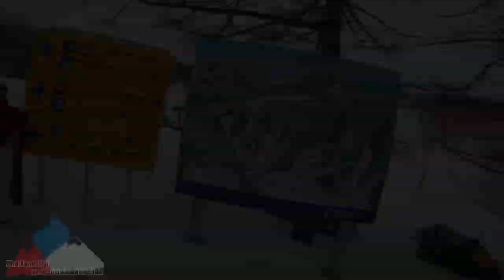Japan Snow Sports Trip @Hakuba and Nozawaonsen, March 2014 - Thailand Ski and Snowboard Club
ประชาสัมพันธ์กลุ่ม แนะนำสมาชิก Thailand Ski and Snowboard Club บางส่วนเท่าที่ถ่าย และรวบรวมมาได้ครับ
Japan snowboard trip @ Hakuba Happo-One and Nozawaonsen, 16-24 March 2014

คนไทยชอบเล่นสโนว์บอร์ด
อยากชวนกันไปเล่นสกี/สโนว์บอร์ด ติดต่อลองคุยกัน ส่งข้อความกันมาได้นะครับ
กลุ่มคนไทยก็มีรวมตัวกันอยู่แล้วครับ ทั้งสกี และสโนว์บอร์ด ติดตามได้ที่
Thailand Ski and Snowboard Club (รวมตัวกันมากที่สุด อัพเดทกันตลอด)
Thai Snowboard Instructor (สอนโดยคนไทยอาจาร์ยโอเว่น รีสอร์ท Kiroro, Hokkaido, Japan):